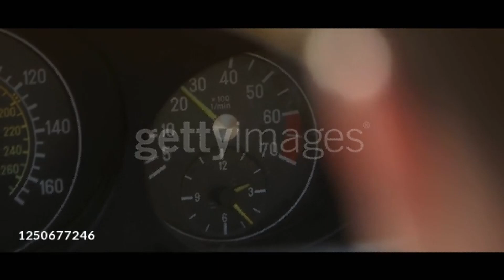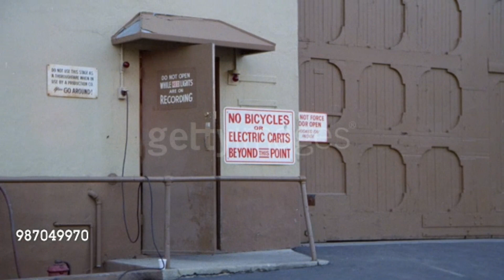Mercedes Benz R107 SL Music Video